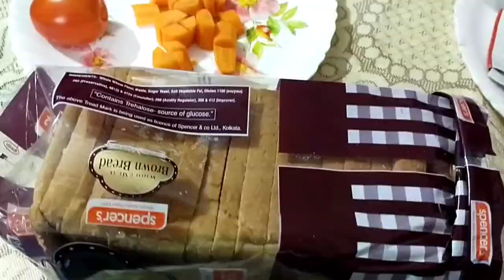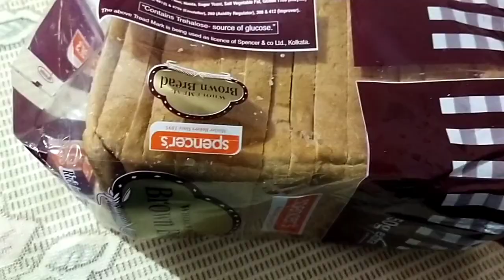egg sandwich 🥪🥪 ನೀವು ಒಮ್ಮೆ ಮಾಡಿ ನೋಡಿ ಪ್ಲೀಸ್